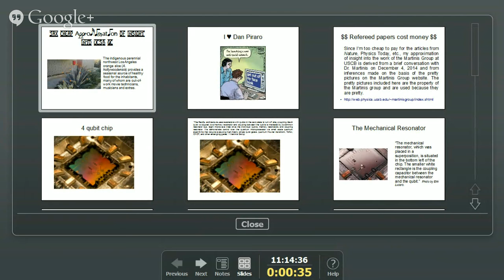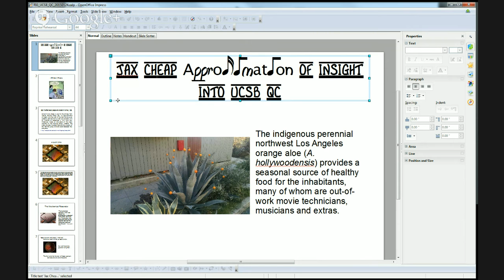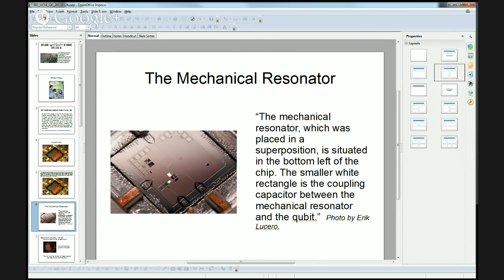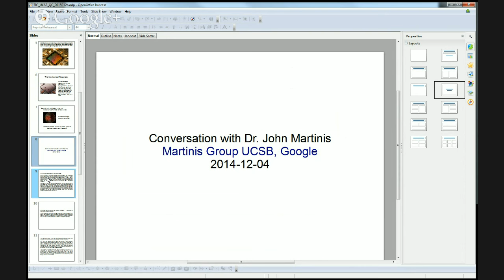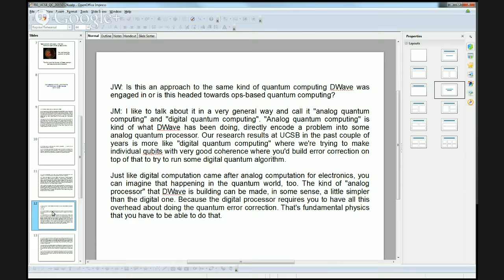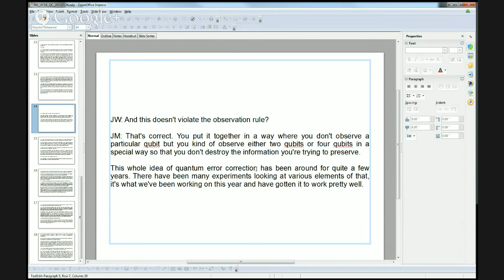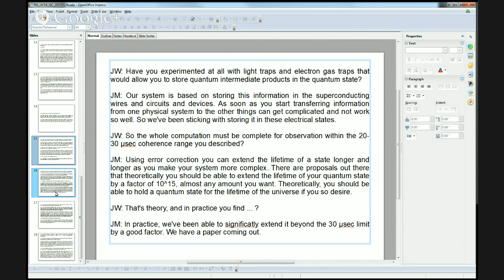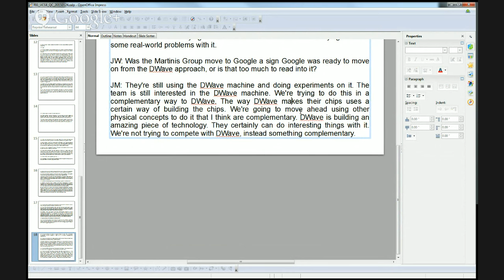SVFIG 24Jan15 Morning